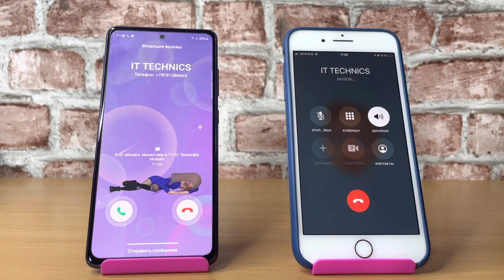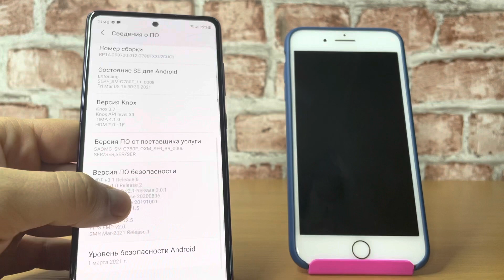Samsung S20fe vs iPhone 8Plus incoming+Outgoing Call